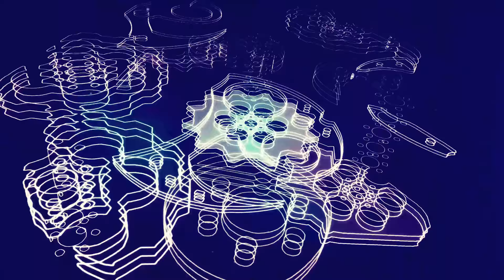Warframe - Wolf Hunt Full Gameplay with Excalibur Umbra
Rolling that Wolfy boi with the good 'ol Life Strike + Hunter Adrenaline Undying Combo. Also Radiation damage with Chromatic Blade!

My Discord server were we talk about anything and everything.
Get your GLYPH from the glyph channel :D
You can also DM me any question you have!

Go check it out and if you feel like it, consider donating :D

●Danny Evo - Lost [Bass Rebels Release]

❤ Socials:
What is Warframe?
You can get Warframe here